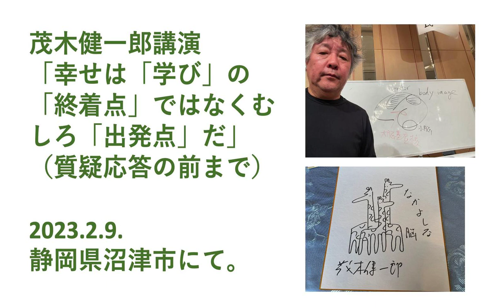「幸せ」は、学びの「終着点」ではなく、むしろ「出発点]だ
２０２３年２月９日、静岡県沼津市で行われた講演の音声です（質疑応答の前まで）